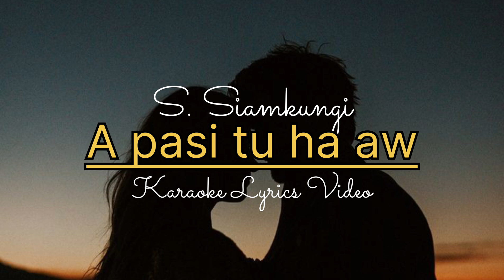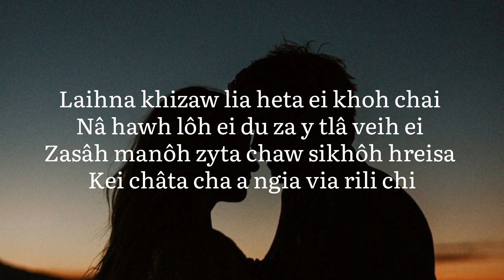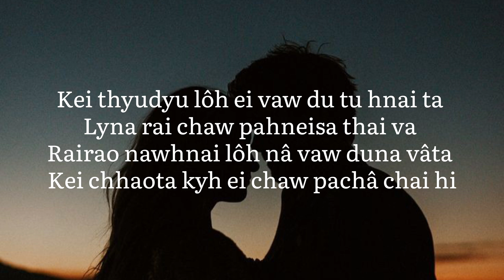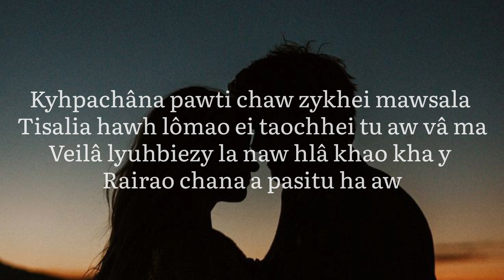S. Siamkungi - A pasi tu ha aw Karaoke